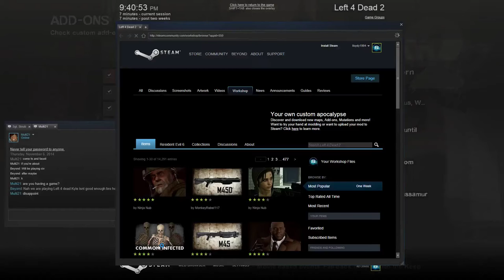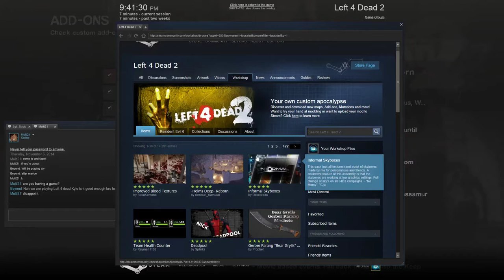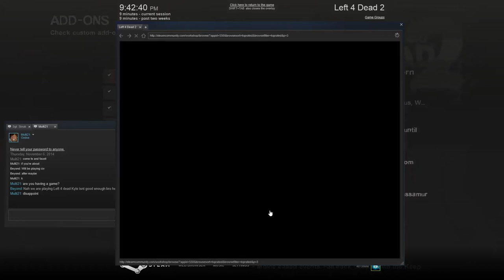DVL takes on Left 4 Dead 2 - Part 1